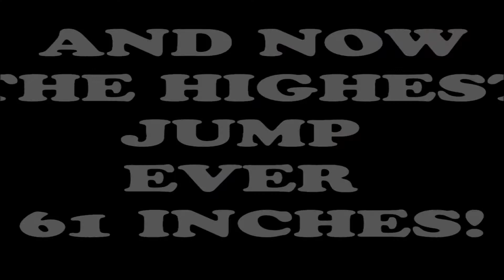SOD::Bloopers!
Soldiers of dunks (SOD) with some bloopers !!! enjoy!!!